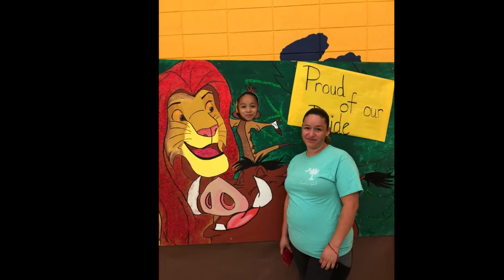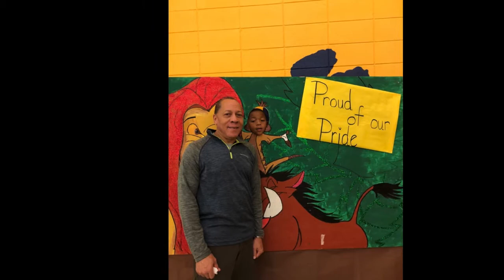Grandparent's Breakfast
2018 Grandparents' Breakfast at Mary H. Wright